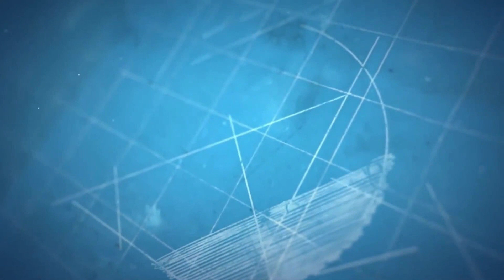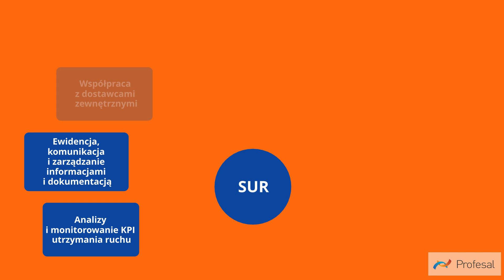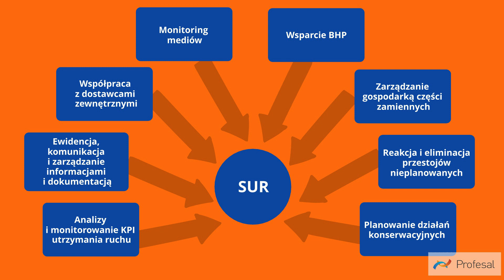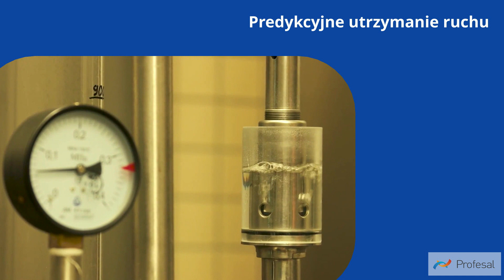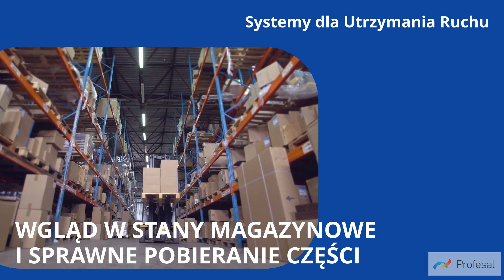Nowoczesne Utrzymanie Ruchu | zadania i metody, które warto wdrożyć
Firmy produkcyjne rozwijają się z dynamicznie, a wraz z nimi pojawia się potrzeba usprawniania działań wszystkich działów przedsiębiorstwa. Skupimy się dzisiaj na dziale Utrzymani Ruchu, jego zadaniach i odpowiedzialnościach. Odpowiemy na pytanie: jakie metody warto wdrożyć w nowoczesnym dziale utrzymania ruchu?
Możemy wyróżnić kilka metod, których popularność ciągle wzrasta, w tym:
🔸 predykcyjne utrzymanie ruchu,
🔸 wykorzystanie systemów informatycznych,
🔸 integracje już wcześniej wdrożonych systemów.
Jeśli chcesz poznać kilka naszych rad, jak może usprawniać, optymalizować i automatyzować działania Nowoczesny dział Utrzymania Ruchu – zapraszamy na film!

Natomiast, jeśli wolisz zgłębić tę wiedzę, czytając nasz artykuł, kliknij
Znajdź nas w social mediach: